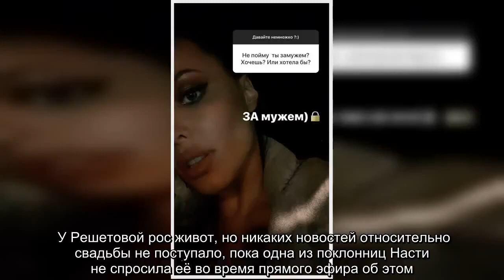✅ Анастасия Решетова подтвердила тайное замужество с Тимати и взяла его фамилию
✍   Как известно, Тимати так и не вступил в законный брак с Аленой Шишковой, которая родила ему дочь Алису, но с Анастасией Решетовой этот номер не пошел.   После того, как Тимати сделал Решетовой предложение, о свадьбе вообще ничего не было слышно и показалось, что этим все и закончится.   У Решетовой рос живот, но никаких новостей относительно свадьбы не поступало, пока одна из поклонниц Насти не спросила её во время прямого эфира об этом. К удивлению, многих, Анастасия ответила, что она уже замужем.    Судя по всему, Настя сменила свою двойную фамилию на более короткую – Юнусова. Вот только, инстаграм, по какой-то причине, пока не дает поменять её на своей страничке.   Так что, официальное бракосочетание все же состоялось, ну, а «свадьба года», наверное, состоится уже после того, как Настя родит. Пока же её по-прежнему мучает утренний токсикоз.   ...